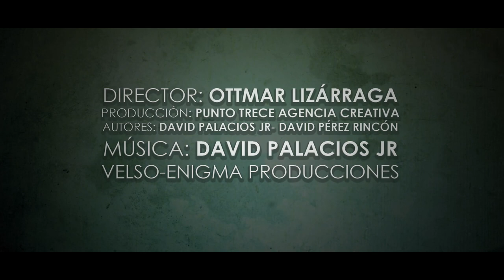FLORECEN ROSALES Video Oficial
VIDEO CONSTITUCIONAL VILLAFLORES, CHIAPAS
TÍTULO: FLORECEN ROSALES
LETRA: DAVID PALACIOS JR.- DAVID RINCÓN
MUSICALIZACIÓN: DAVID PALACIOS JR.
PRODUCCIÓN MUSICAL: VELSO - ENIGMA STUDIO
DIRECTOR Y PRODUCCIÓN DE VIDEO: OTTMAR LIZÁRRAGA

INTERPRETES : ELMER DOMINGUEZ GALINDO
                             EIMI MOGUEL
                             CRISTHIAN SANCHEZ
                             ERICK FABIEL M.
                             EDUARDO GUTIERREZ
                             FER GAMBOA